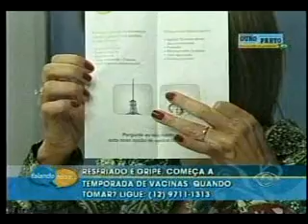Falando Nisso - 28/03/2011 - Parte 03